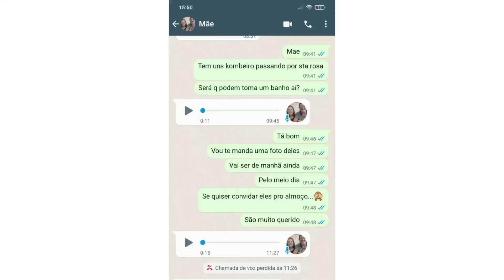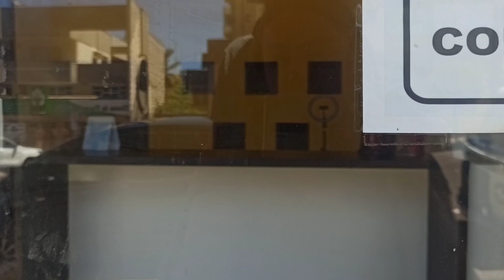SANTA ROSA, A SURPRESA!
Fizemos uma surpresa, poucas pessoas sabiam da nossa passadinha por Santa Rosa, a Família da Camila ficou emocionada principalmente a vó